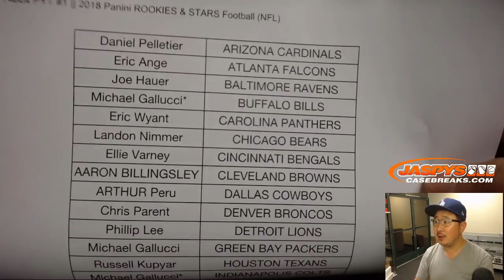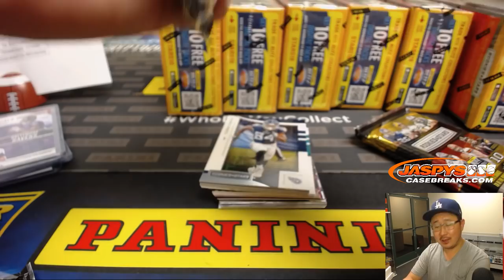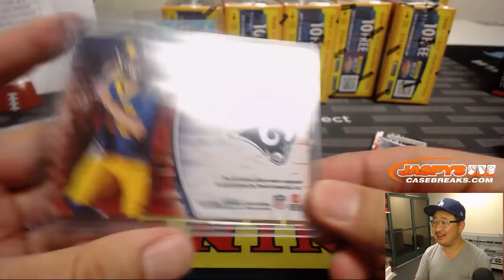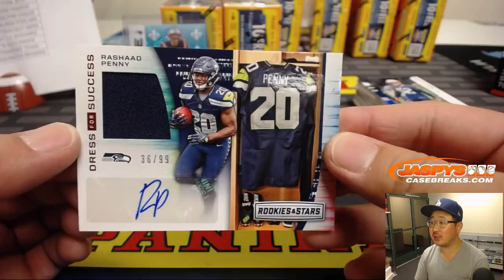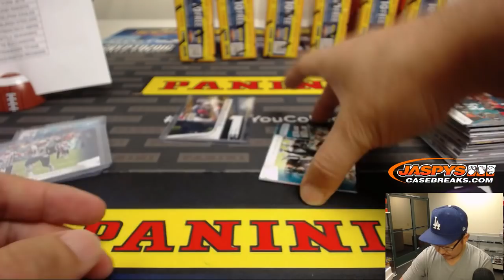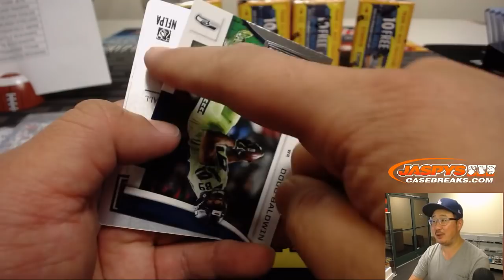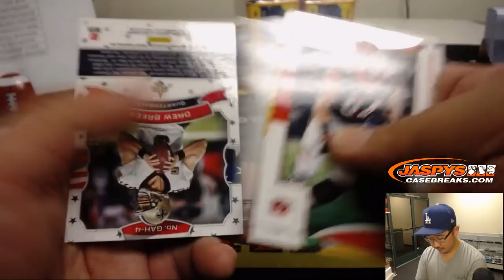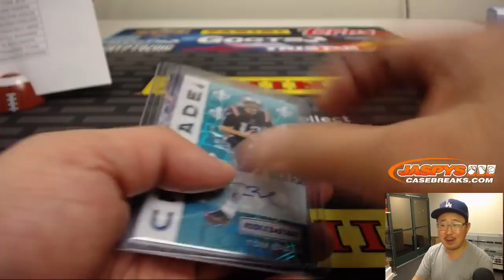#/5 BRADY & MORE!! || Tu, 11/27/18 || 14Box PYT #1 || 2018 Panini ROOKIES & STARS Football (NFL)